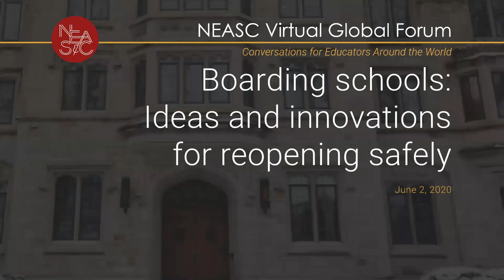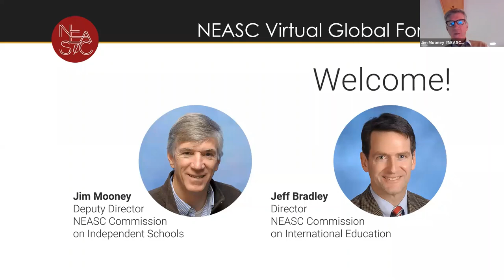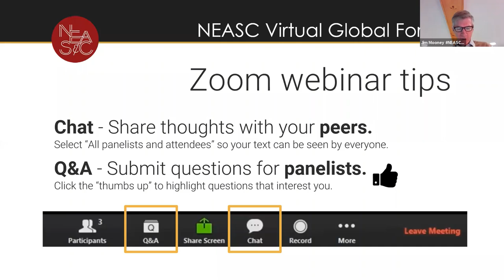Boarding schools: Ideas and innovations for reopening safely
We invited the heads of several boarding schools in the US and abroad to discuss the unique circumstances faced by their schools due to COVID-19 school closures and to share ideas and innovations under consideration in order to safely reopen their campuses.